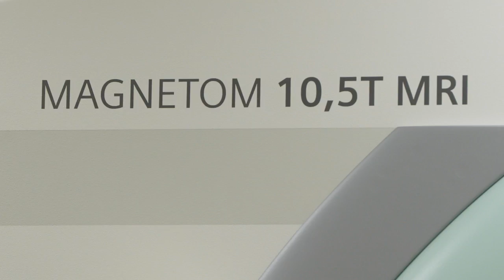Inside Minnesota’s powerful new MRI scanner: LiveBIG 2018-19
At the University of Minnesota, researchers have designed and built a 10.5 Tesla MRI system – one of the strongest in operation – that will allow medical doctors and allied scientists to image the body and study the intricate tissues of the brain like never before.